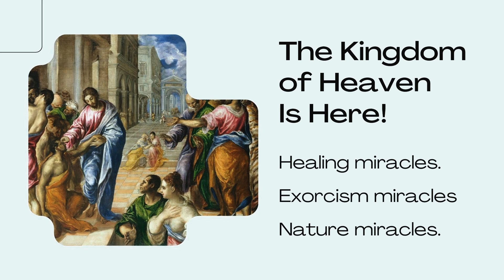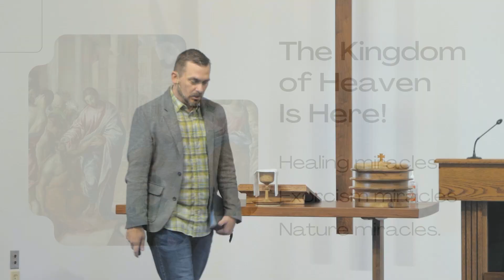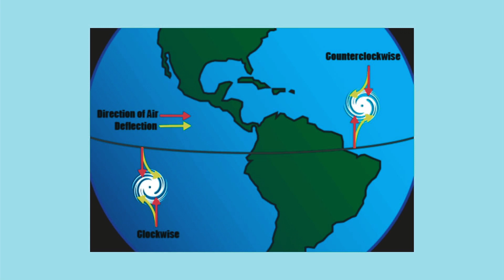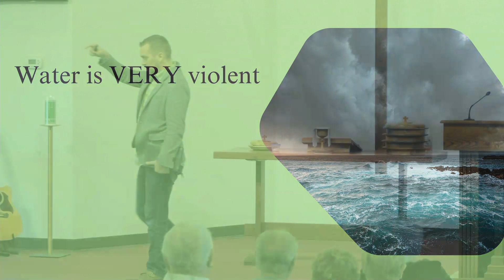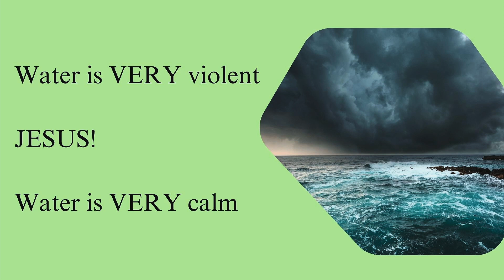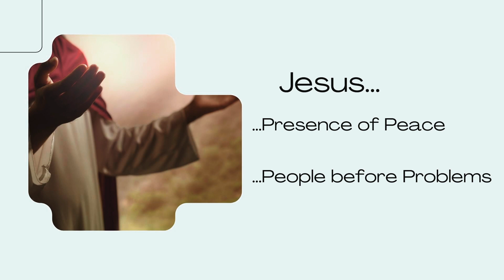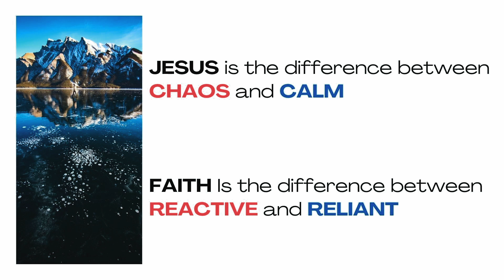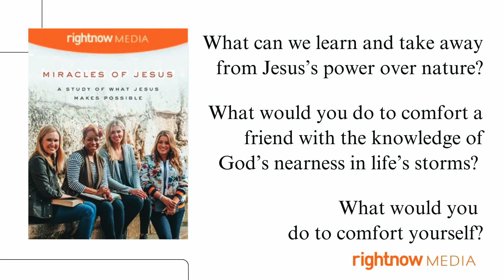The Miracles of Jesus | Jason Christensen 10-8-23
Camera | (3) Panasonic FZ2500
Software | Proclaim / PowerPoint
Streaming | ATEM Mini Extreme Pro

Filmed and Edited by Strong Studios